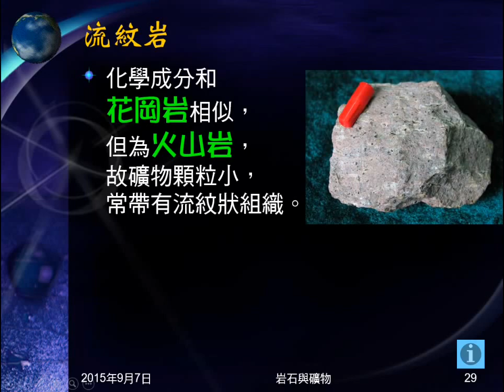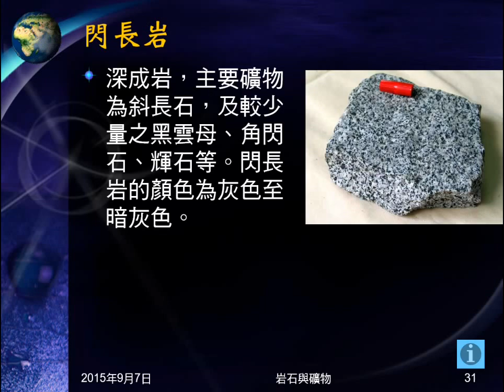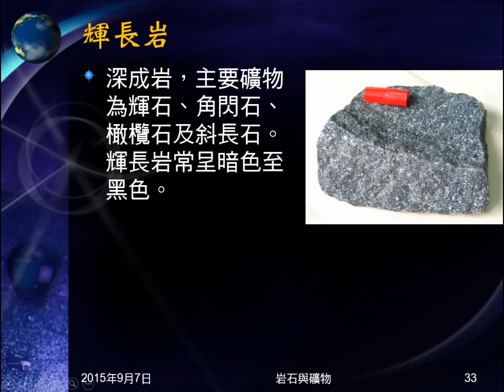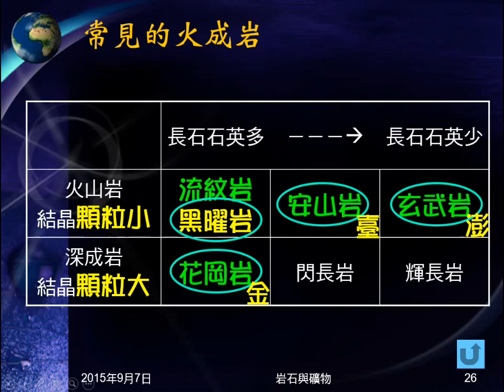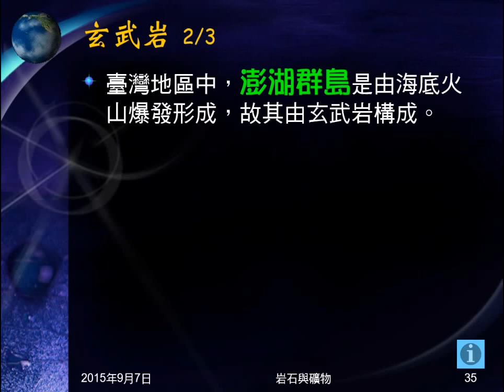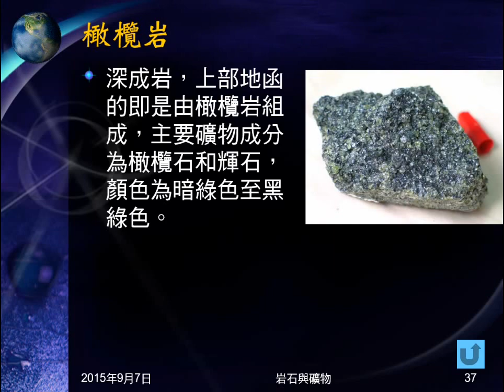104學年地科＿岩石05：各種火成岩介紹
介紹各種火成岩，包括花岡岩、流紋岩、黑曜岩、閃長岩、安山岩、輝長岩、玄武岩、橄欖岩。